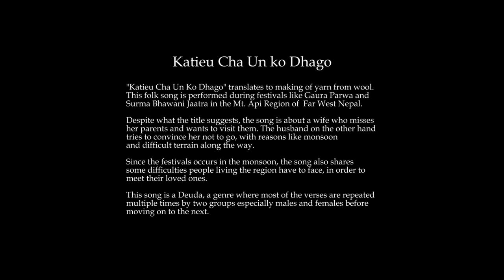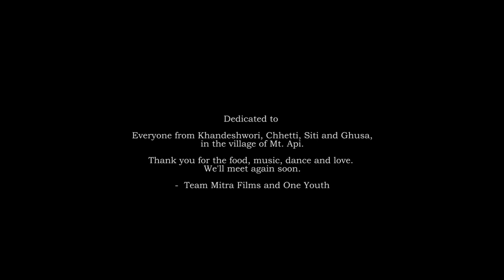Darchula Song | Api Base Camp | Sounds of the World | कातेउ छ उन को धागो (Katieu cha Un ko Dhago)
Episode 1 : "Katieu Cha Un Ko Dhago" translates to making of yarn from wool.

This folk song is performed during festivals like Gaura Parwa and
Surma Bhawani Jaatra in the Mt. Api Region of  Far West Nepal.

Despite what the title suggests, the song is about a wife who misses
her parents and wants to visit them. The husband on the other hand
tries to convince her not to go with reasons like monsoon
and difficult terrain along the way.

Since the festivals occurs in the monsoon, the song also shares
some difficulties people living the region have to face, in order to
meet their loved ones.

This song is a Deuda, a genre where most of the verses are repeated
multiple times by two groups especially males and females before
moving on to the next.

Performed by :

Dipa Dhami
Dhanura Dhami
Damainti Dhami
Mantoli Atyal
Maya Atyal
Faguni Atyal
Suna Atyal
Gobardhan Singh Dhami
Bharat Dhami
Rabin Thekre
Birendra Dhami
Kushma Karki
Nakari Karki

Directed and Captured by :
Jasper Neupane
Rashmita Limbu

Technical :
Sagar Nepal
Aarati Neupane

Location
Khandeshwori, Darchula, Nepal

Some Keywords and Local Languages :

Ralche Pata : Slippery Road
Katieu : Weave
Un : Wool
Dhaago : Thread or Yarn
Jiya : Mother
Baba : Father
Jhampan : (doli in Hindi,  Sedan Chair in English)
Chaumasa : 4 months of Monsoon
Kamle : Blanket of wool commonly Kamlo or Radi in Nepali.

We are thankful to everyone from Khandeshwori, Chhetti, Siti and Ghusa,
in the village of Mt. Api who made this possible.
Thank you for the food, music, dance and love.
We'll meet again soon.
-  Team Mitra Films and One Youth

Copyright : One Corporation Pvt. Ltd and Mitra Films